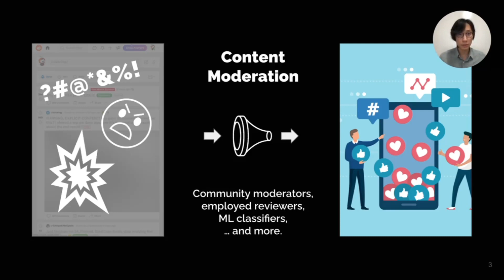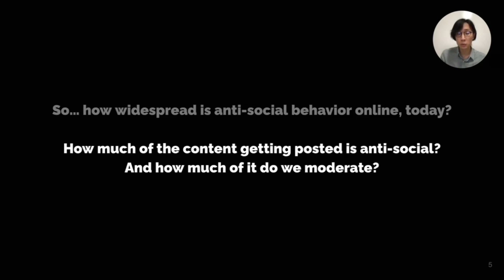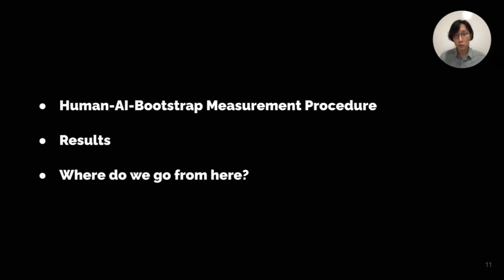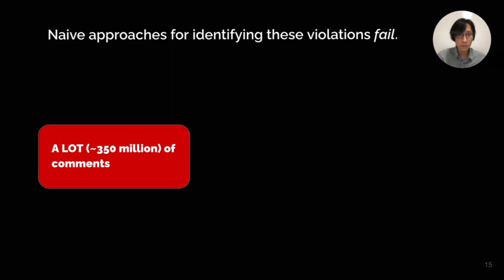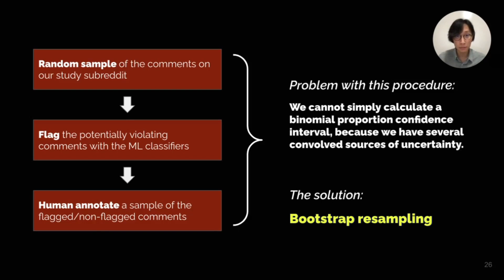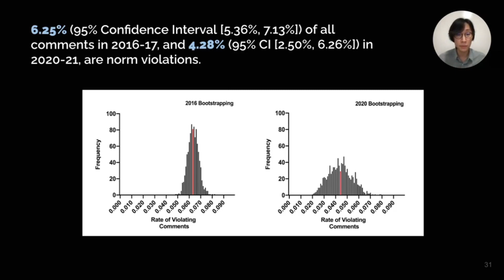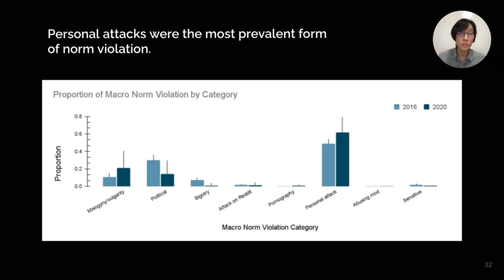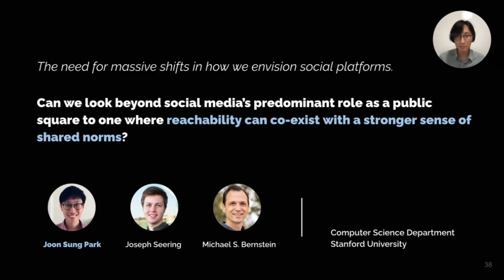Measuring the Prevalence of Anti-Social Behavior in Online Communities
Joon Sung Park, Joseph Seering, Michael S. Bernstein

Session: Online Incivility & Radicalization

With increasing attention to online anti-social behaviors such as personal attacks and bigotry, it is critical to have an accurate accounting of how widespread anti-social behaviors are. In this paper, we empirically measure the prevalence of anti-social behavior in one of the world's most popular online community platforms. We operationalize this goal as measuring the proportion of unmoderated comments in the 97 most popular communities on Reddit that violate eight widely accepted platform norms. To achieve this goal, we contribute a human-AI pipeline for identifying these violations and a bootstrap sampling method to quantify measurement uncertainty. We find that 6.25% (95% Confidence Interval [5.36%, 7.13%]) of all comments in 2016, and 4.28% (95% CI [2.50%, 6.26%]) in 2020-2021, are violations of these norms. Most anti-social behaviors remain unmoderated: moderators only removed one in twenty violating comments in 2016, and one in ten violating comments in 2020. Personal attacks were the most prevalent category of norm violation; pornography and bigotry were the most likely to be moderated, while politically inflammatory comments and misogyny/vulgarity were the least likely to be moderated. This paper offers a method and set of empirical results for tracking these phenomena as both the social practices (e.g., moderation) and technical practices (e.g., design) evolve.